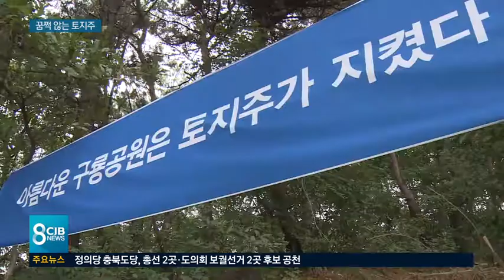* 시장까지 나섰지만...꿈쩍 않는 토지주 *